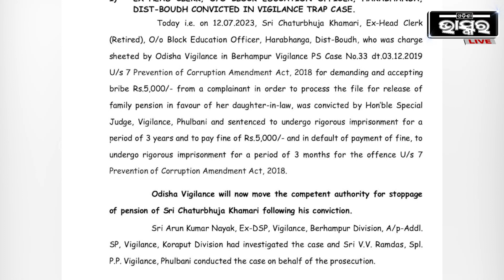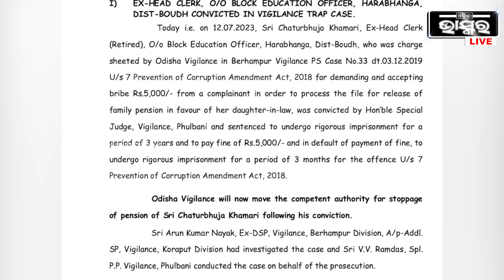ଲାଞ୍ଚ ନେବା ମାମଲାରେ ଭିଜିଲାନ୍ସ କୋର୍ଟ ଦ୍ୱାରା କିରାଣୀ ଦଣ୍ଡିତ, ୩ବର୍ଷ ଜେଲ ଦଣ୍ଡାଦେଶ